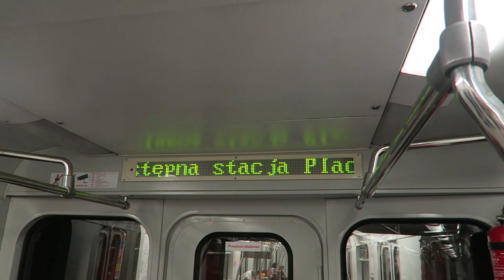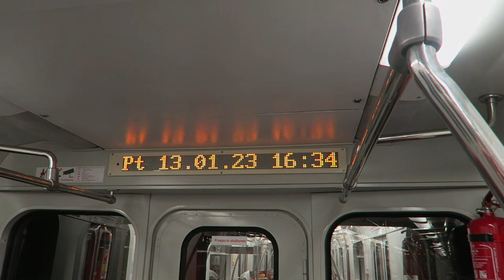Metro Warszawskie - Nowe naklejki "Nie opieraj się o drzwi" w pociągach produkcji rosyjskiej.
Metro Warszawskie, Warszawski Transport Publiczny (WTP) - Nowe naklejki "Nie opieraj się o drzwi" w składzie Wagonmasz (Вагонмаш) serii 81 nowszego typu (pociąg nr 37, wagon nr 475, skład zestawiony z wagonów sterowniczych 81-572.2 oraz środkowych 81-573.2). Naklejki te początkowo pojawiały się w składach Siemens Inspiro, a od niedawna są wprowadzane do pozostałych typów taboru.